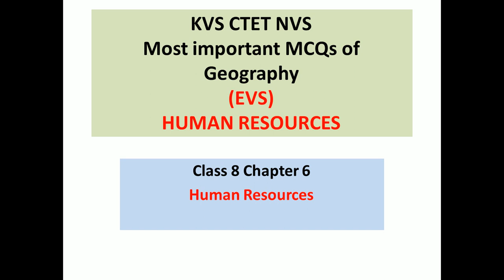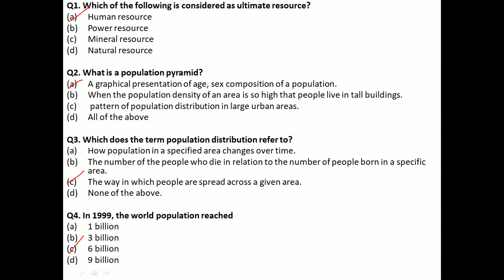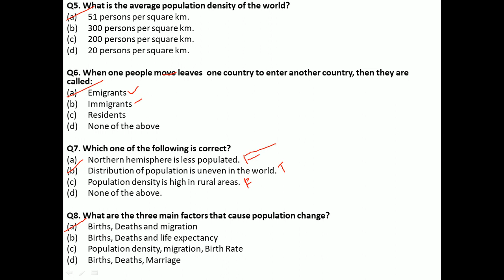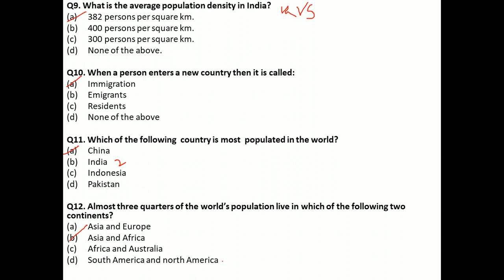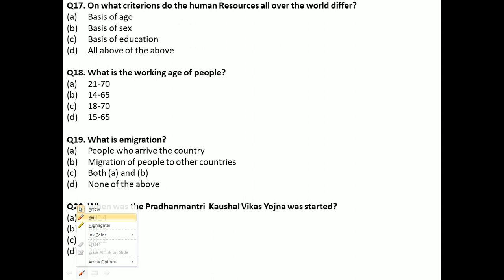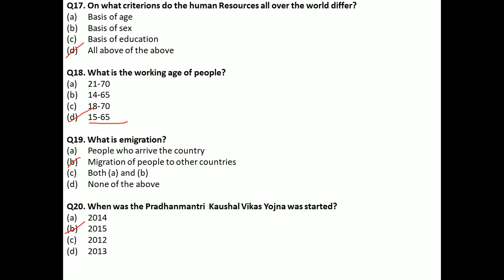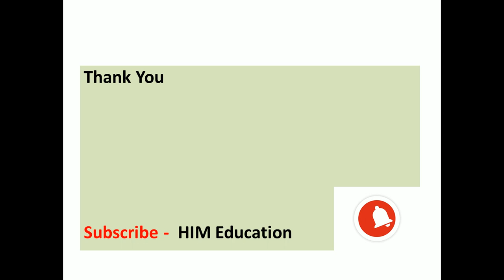HUMAN RESOURCES MCQs. Most important questions on Human Resources NCERT Class 8 Chapter 6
human Resources, population change, population density, population pyramid and the distribution of population. most important questions for all competitive exams.